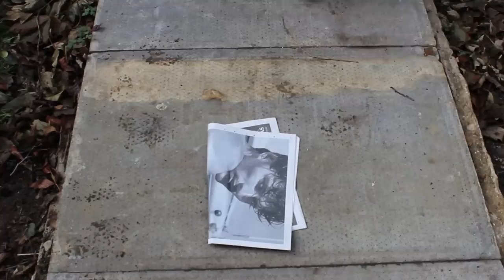Accidentally in Daventry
As part of a Firstlight Funded project, students from the Cobblers Study Centre Film club were given the opportunity to create a short 5 minute film.

What they created was Accidently in Daventry